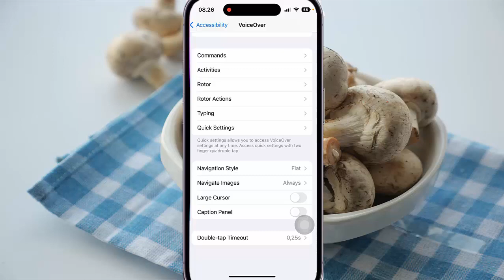How to turn on or off Large Cursor when VoiceOver is on in iPhone 14 Pro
On this video you can know How to turn on or off Large Cursor when VoiceOver is on in iPhone 14 Pro with iOS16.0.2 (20A380) operating system.